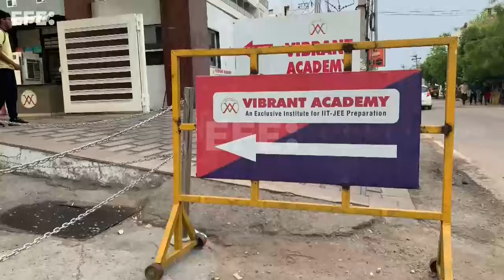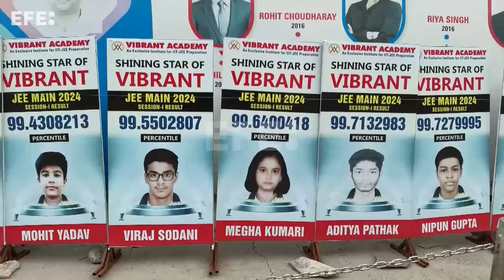Suicidios, desempleo y filtraciones: el ocaso de la 'fábrica de estudiantes' de la India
Kota (India), 28 jun (EFE).- Kota, la 'fábrica de estudiantes' de la India, es un hervidero de miles de jóvenes inscritos en centros que los preparan para algunos de los exámenes más competitivos del mundo. Sin embargo, mediáticos suicidios, el desempleo y las recientes filtraciones de estas pruebas de élite proyectan una oscura sombra sobre el futuro de los aspirantes.
IMÁGENES: DAVID ASTA ALARES.